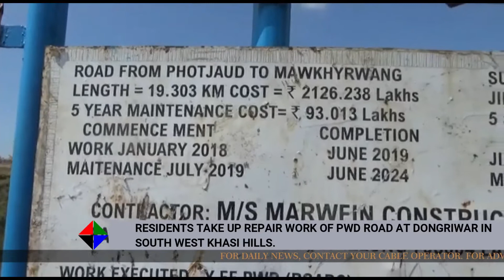RESIDENTS TAKE UP REPAIR WORK OF PWD ROAD AT DONGRIWAR IN SOUTH WEST KHASI HILLS.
THE PMGSY SCHEME FOR THE YEAR 2018 HAD BEEN ALLOCATED TO ROAD DEVELOPMENT IN SOUTH WEST KHASI HILLS. THE SCHEME THAT HAD BEEN SANCTIONED AT RS 21,26,238 LAKHS FOR A PERIOD OF 5 YEARS TOWARDS A 19 KM ROAD CONSTRUCTION COVERING AREAS LIKE MAWRAO, JERLANG, MAWSAIN, MAWTANGDEN, MAWKHYRWANG MAWBRI, LUMPYNGAD AND NONGNAM OF DONGRIWAR IN SOUTH WEST KHASI HILLS DISTRICT OF MEGHALAYA. THE INCOMPLETE ROAD CONSTRUCTION BY M/S MARWEIN CONSTRUCTION COMPANY FROM PHOTJA-UD TO MAWKHYRWANG HAS BECOME A PROBLEM FOR RESIDENTS WHO HAVE BEEN USING THE PARTICULAR ROAD FOR DAILY COMMUTE.